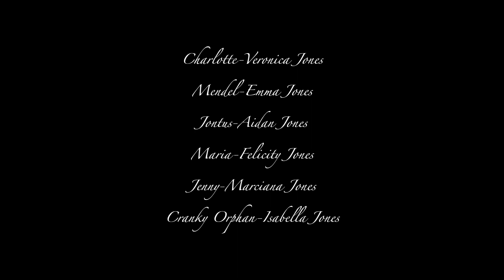ELVENHOME | Fantasy Short Film (2018)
A band of orphans seek help from an elvish warrior.